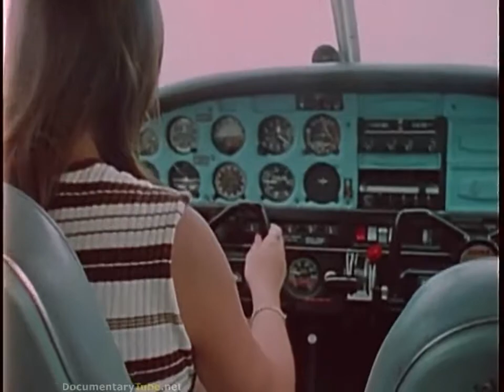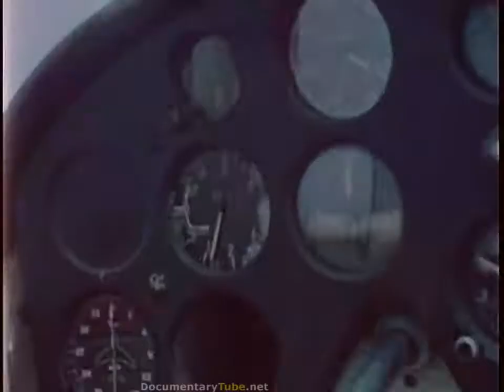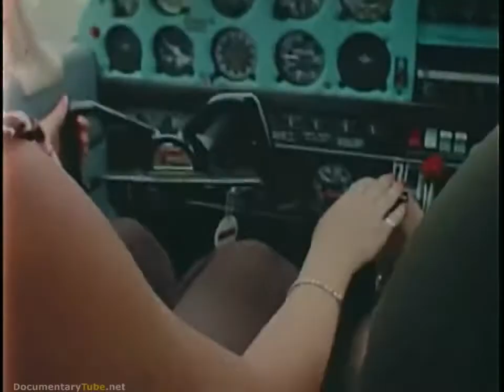HOW IT WORKS Violent Tornadoes HD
Incredible destructive tornado caught on 4K video with an entire flying roof, hovering trees, whirling 2x4s, clear loud sound of a tornado and leveled houses in extreme detail. This is the.

View full lesson: Tornadoes are the most violent storms on Earth, with wind velocities that can exceed 200 miles per hour. How do.

As those living in Americas heartland have long known- tornados are not a force to be reckoned with, or are they? Trace looks at whether drastic measures actually stop a killer tornado in.